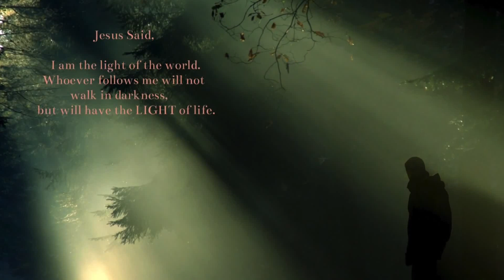欧洲中世纪史32.文明的二传#伊斯兰（潘露史徒堂总第153期，欧洲中世纪史32）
750年攫取了权力的阿拔斯王朝定都于新建的巴格达城，邻近古波斯的都城泰西封从大马士革迁到巴格达，象征着在穆斯林国家结构上的一次变迁。受神圣王权的古被斯传统的影响，巴格达哈里发不仅称呼自己"先知的代理"，而且是"上帝在大地上的影子"。他们本人为精致的盛典和仪式所围绕。当哈里发出现在盛大庄严的场合，一个行刑官站立在他的身边，象征他生杀予夺的绝对权力。没有代表会议或参议院来限制哈里发的权力。原则上，他为伊斯兰教的神圣法律沙里亚所约束；但假如他践踏了法律，并不存在制度性的机构来实施法律。反对暴政的唯一依靠是造反。哈里发实行一套复杂的官僚制度和常备军统治，这套官僚系统包括各种各样的部门。官僚机构和军队主要由波斯人和其他非阿拉伯人——从前被蔑视的马瓦利充任。阿拔斯的胜利，有时被认为标志着伊斯兰世界的主宰从阿拉伯人向波斯人的转变。
但这一观点过分简单化。阿拔斯人本身是阿拉伯王朝。更重要的是，作为政府和宗教的语言，以及穆斯林世界所有较高世俗文化的语言，阿拉伯语持续存在。伊斯兰教和阿拉伯语为阿拔斯帝国所有不同的民族提供了共同的传统。在阿拔斯王朝，不间断的征服和扩张战争标志着伍麦叶时代的结束。随之而来的相对太平和内部稳定的时期，经历了经济增长和文化活跃的大潮。
阿拉伯世界繁荣的经济支持了充满活力的知识生活。在这一领域中最主要的成就是复原大量古希腊作品并翻译为阿拉伯语。在已经融入伊斯兰帝国的聂斯托利派基督徒中间，研究希腊哲学的传统一直保持着。并且在阿拉伯征服的时代，他们将许多希腊作品翻译为叙利亚语。
伊斯兰学者热情拥抱整个希腊的科学和哲学传统。可能最初的动机来自对实际有用的知识的渴望。第一批被翻译的作品，是关于医学、地理学、天文学(天文学是一门实用科学，因为在占星预测和航海中都需要它)和数学的著作;而且这些学科在穆斯林学术中总是最突出的。